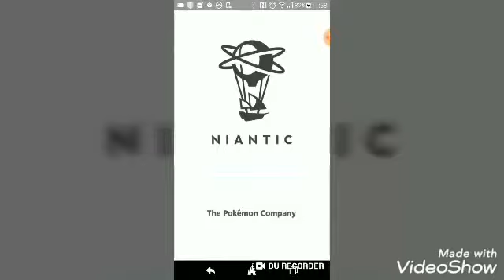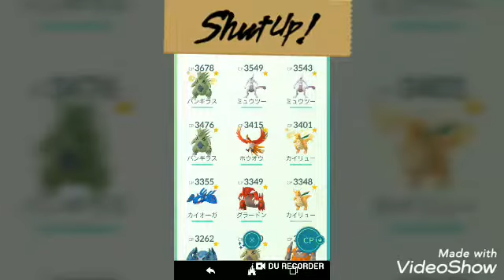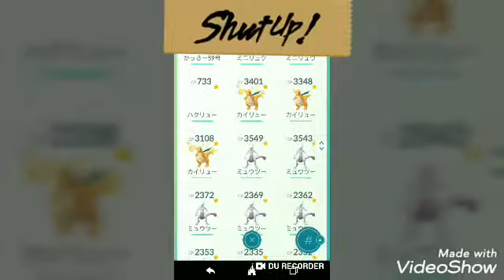日本初！ポケモンGO！コータス、サニーゴ、トロピウス入手方法教えます。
どーだった？笑っ

Tomo に関するサイトはこちら

※Tomoお嬢様は特殊な訓練を受け
全責任は私、Tomoお嬢様にあります。